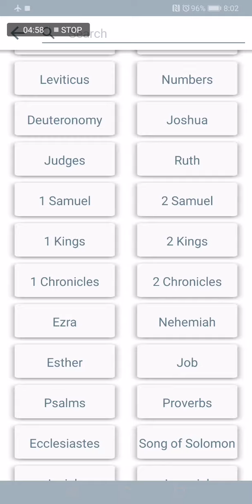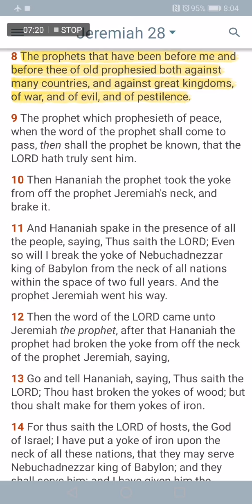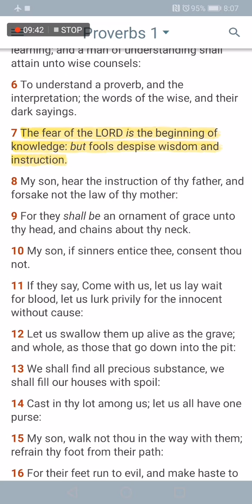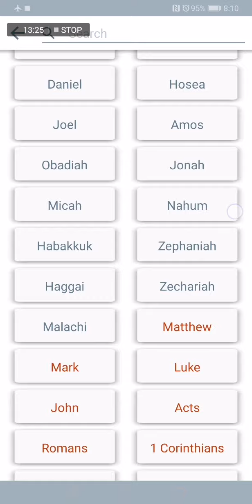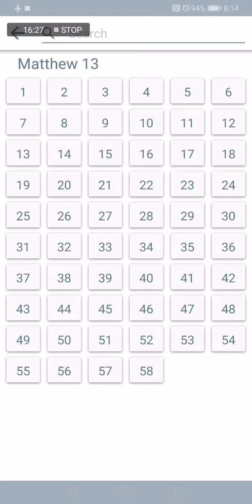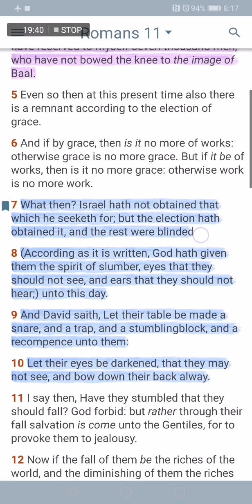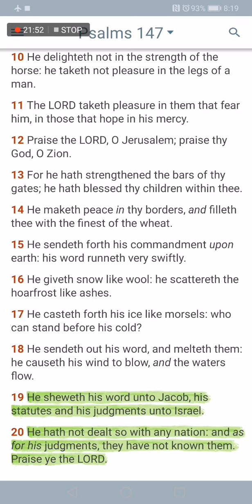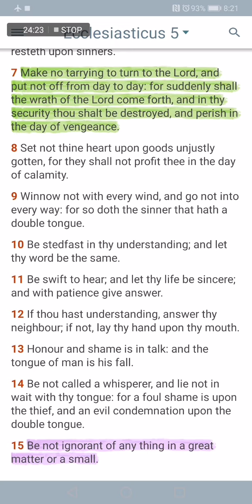It Is Given Unto You To Know The Mysteries Of The Kingdom Of Heaven But To Them It Is Not Given